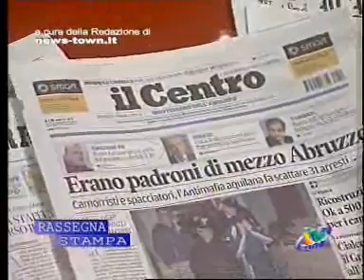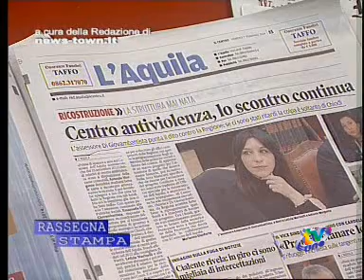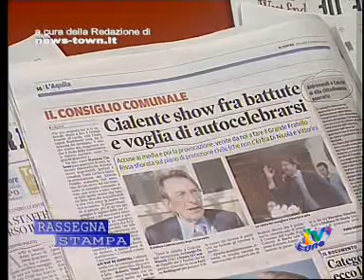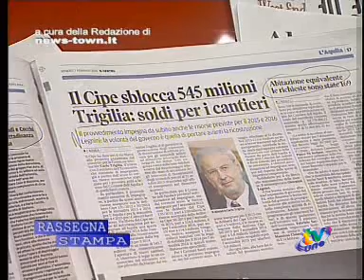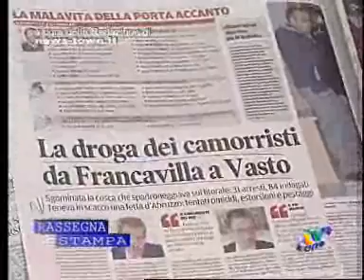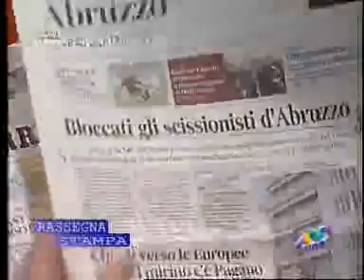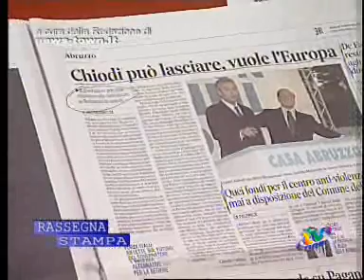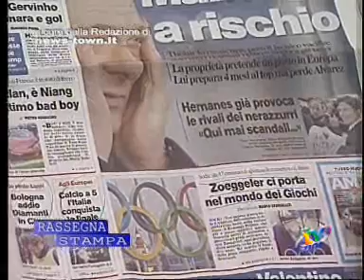News-Town: la rassegna stampa del 7 febbraio su TvUno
La rassegna stampa di News-Town su TvUno: le notizie di venerdì 7 febbraio